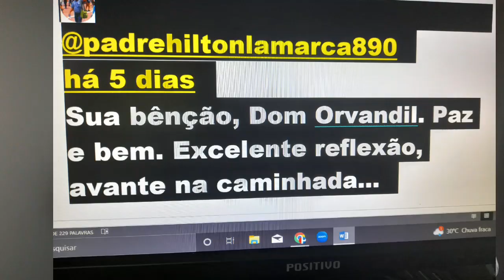REFLEXÃO do EVANGELHO: “Bateção de cabeças, caos e o resgate da fé: PÁSCOA!”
*Domingo de Páscoa, 31 de março de 2024.

Evangelho de Jesus Cristo segundo João 20, 1-9 (10 – 18).